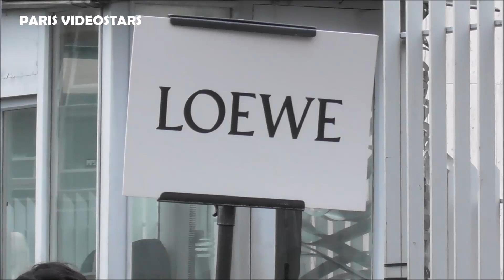Katerina Tannenbaum ( AJ and the Queen ) @ show Loewe Paris 28 february 2020 Fashion Week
Katerina Tannenbaum ( Netflix serie AJ and the Queen )@ show Loewe Paris 28 february 2020 Fashion Week